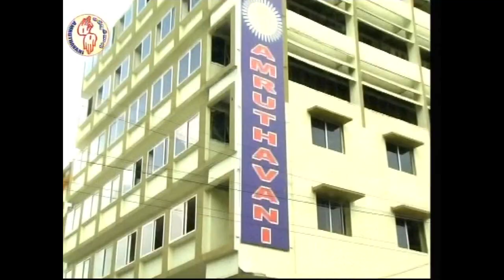మానవ జీవితం సేవా జీవితం | 2nd Sunday in the Ordinary Time A | Fr Thumma Fathima Reddy